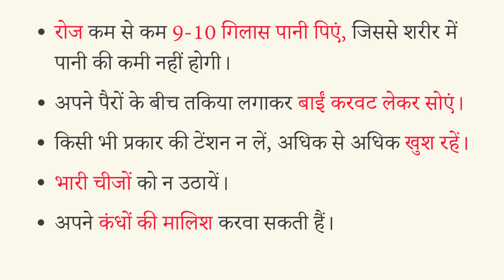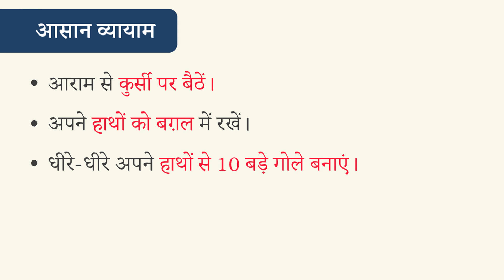प्रेगनेंसी में कंधे के दर्द का घरेलू इलाज | Home Remedy For Shoulder Pain during Pregnancy in Hindi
Tips to get relief from shoulder ache during pregnancy in hindi: गर्भावस्था में कंधे में दर्द होना कई महिलाओं की आम समस्या है। इस वीडियो में हम आपको बता रहे हैं कि प्रेगनेंसी में कंधे के दर्द से छुटकारा पाने के लिए आपको क्या करना चाहिए। साथ ही आप जानेंगे, गर्भावस्था में कंधे का दर्द कम करने की एक्सरसाइज या व्यायाम के बारे में।

तो चलिए वीडियो देखते हैं और जानते हैं, गर्भावस्था के दौरान कंधे में दर्द होने पर क्या करना चाहिए और इससे राहत कैसे पाएं। अगर वीडियो से आपको मदद मिले, तो लाइक, कमेंट और शेयर ज़रूर करें।

इन लिंक्स पर क्लिक करके डॉक्टर से जानें:
1. प्रेगनेंसी में दस्त का घरेलू उपचार क्या है
2. ऑपरेशन के बाद नॉर्मल डिलीवरी हो सकती है
3. गर्भावस्था के दौरान पेट में नीचे (पेडू में) दर्द क्यों होता है
4. नॉर्मल डिलीवरी के लिए क्या करना चाहिए
5. बच्चा नॉर्मल डिलीवरी की पोजीशन में कब आता है
6. प्रेगनेंसी में यूरिन में जलन या इन्फेक्शन के उपाय
7. गर्भावस्था मे गैस-उल्टी के उपचार का घरेलू नुस्खा